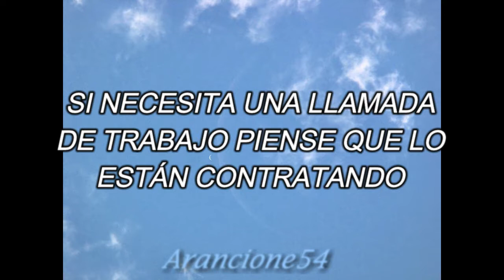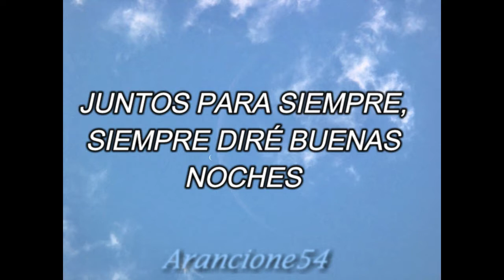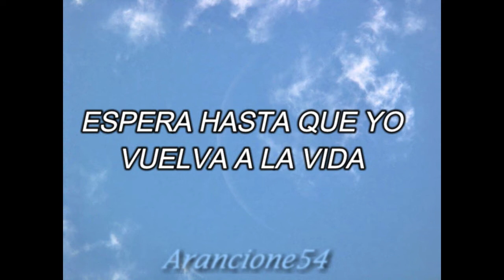Roy Blair - Dennis (Sub Español) Lyrics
Ramadán: es el noveno mes del calendario musulmán, conocido internacionalmente por ser el mes en el que los musulmanes por su fe y por sus creencias practican el ayuno diario desde el alba hasta que se pone el sol.

Lyrics:

Yeah
Yeah
Yeah
Yeah
If you knew how many songs
I'd sing on the roof above my dad's garage,
I'd probably quit it,
Singin men in the parks till the sunset
It was Ramadan
Neighbor's rules, played hide and seek,
hid underneath the poly chairs downstairs
Had a swing set on the tree above my window
Don't know which way the wind blows
On the tree above my window
Don't know which way the wind blows anymore anymore
And on the seventh day God made me
On the seventh day maybe God was lazy
Think He had it off but He still called in
If you need a job call think they're hiring
If you not game to sing with gangsters
anxious drink, smoke, vote, or promote violence
Woke up to the sound of old mileage
Car broke down triple A dialed in
But that's when you drove by
Changed my whole life
Breakfast conversate for a whole while
Then we kissed and I haven't left your side since
Together forever, I'll always say goodnight it's love.
If you knew how many songs I'd sing on the roof above my dad's garage,
Singing men in the parks till the sunset.
It was Ramadan,
Neighbor's rules, playin hide and seek,
and the swing set on the tree above my window
If you pay me when I'm in line
Pay me when it's overtime
I might call you up
If you wait until I get aside
Wait until I come alive
I might call you bluff
Don't knows which way the wind blows anymore anymore
Do you think what I think?